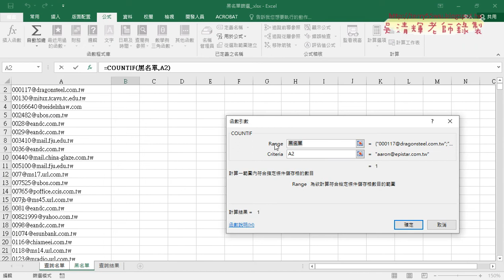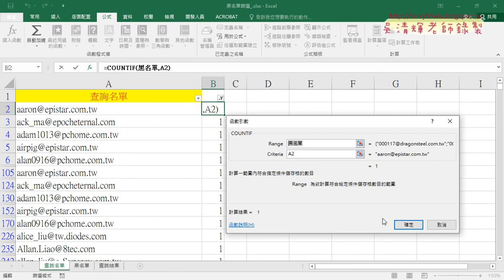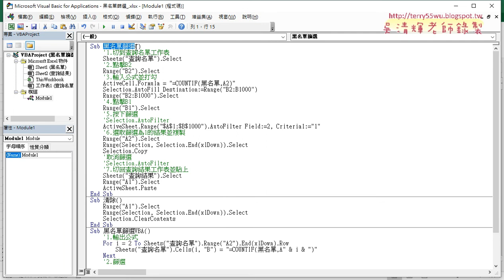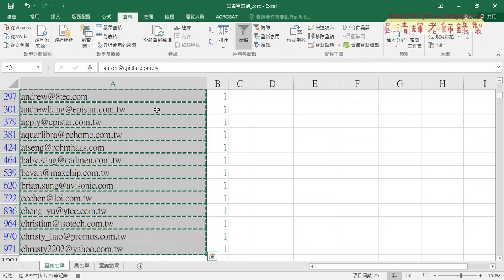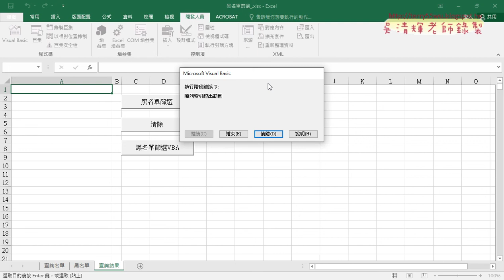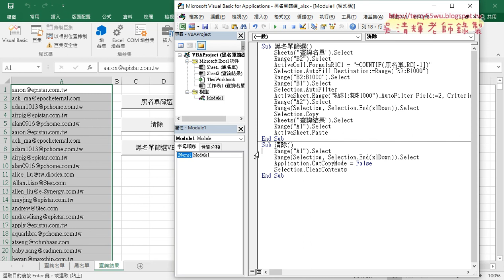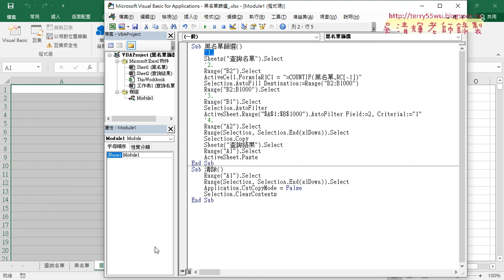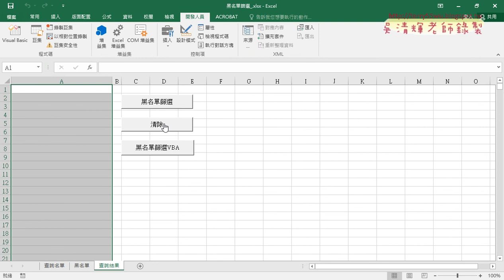03 錄製黑名單篩選與清除巨集並註解